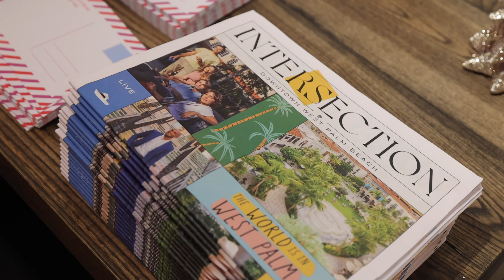Holiday Kickoff 2022